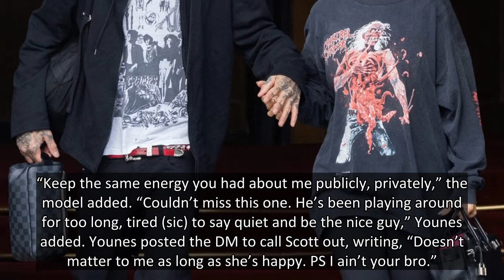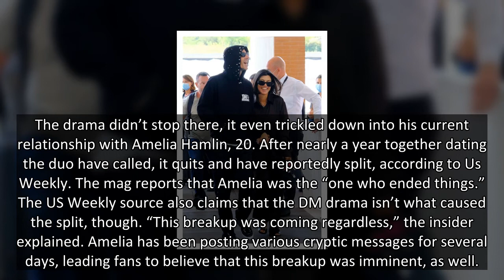Kourtney Kardashian Rocks Lacy Black Outfit In Sexy Photos Amid Scott Disick’s Split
Kourtney Kardashian took to Instagram to share two new photos of herself wearing a figure-flattering lacy set from Dolce & Gabbana on September 7.
Showing off her toned physique and incredible style is something that comes naturally to Kourtney Kardashian, 42. The mother-of-three looked amazing when she posted two sexy photos, in a lacy black ensemble on September 7.
In the sultry snaps, Kourtney wore a stunning set that covered her body in black lace. The show-stopping number was a 2001 vintage Dolce & Gabbana long-sleeved top and thigh-highs combination over black bra and panties. She aptly captioned the photo, “@dolcegabbana circa 2001.” Of course, fans took to the comments to share their adoration for the stunning pics. “Queen,” one fan commented, while others simply stated, “Wow!”
The beauty has been turning up the wow factor as of late! Especially since she has been enjoying their time together on various vacations with her beau, Travis Barker. The pair recently jetted off